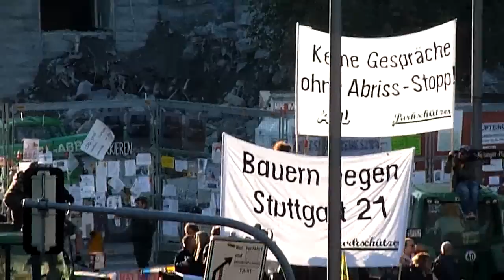Bauern gegen Stuttgart 21 - Traktoren-Blockade des Bautors am Morgen des 06.09.2010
Kurz vor sieben Uhr fuhren drei Traktoren mit Anhängern vor den Bauzaun und blockierten die weiteren Abrissarbeiten.